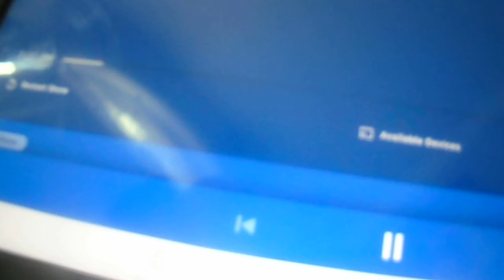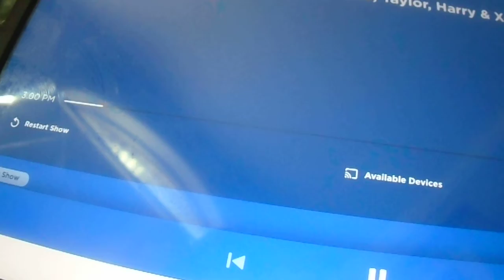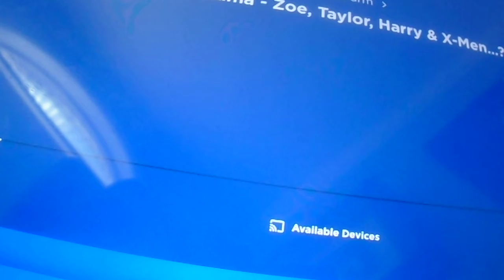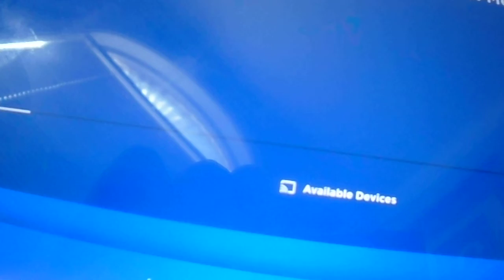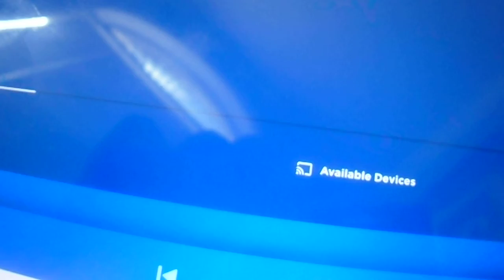Kenny Voice Track show - Animal Farm Phone call